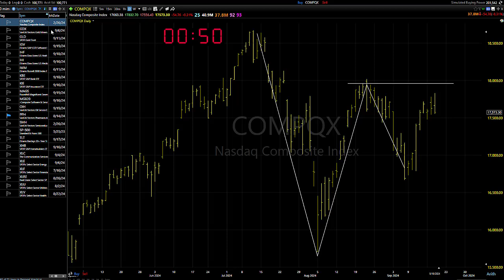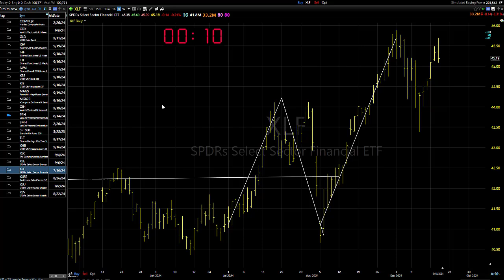09/19/24 Let's Not Start Kissing Other Just Yet: Dave Landry's Market In A Minute